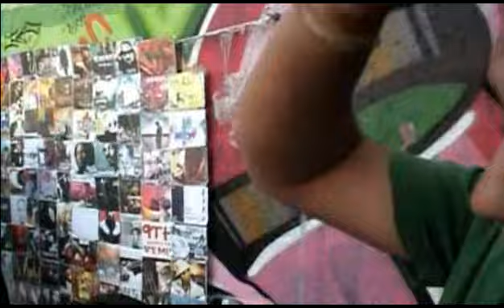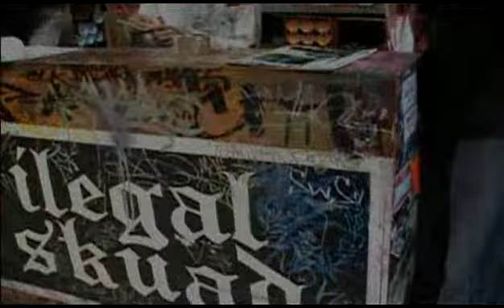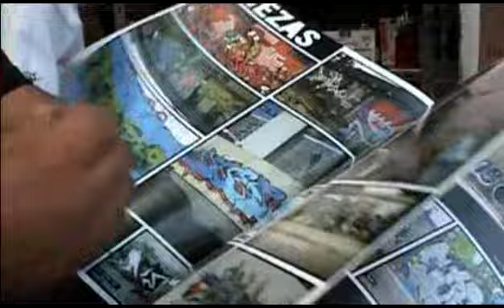DOKUMENTAL PLAZA PEYOTE..... 2- DE -4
DOKUMENTAL DE LA PLAZA PEYOTE POR EL MC LOKO Y EL GEORGE ENEMY COMPANY